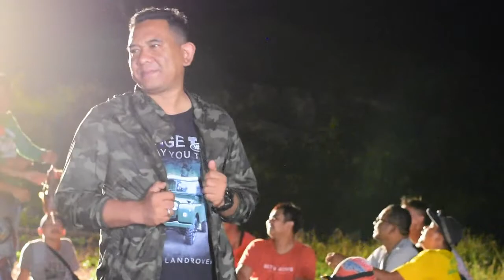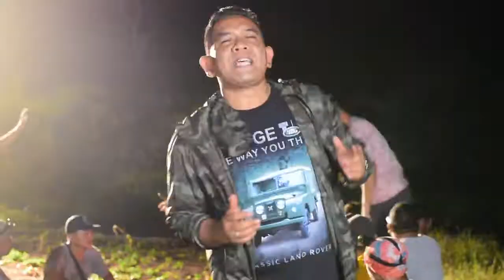Teman Dan Senang - AM Kuncoro - Album Teman dan Senang (Official Video Lirik)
Penyanyi: A.M Kuncoro
Pencipta: A.M Kuncoro
Album: Album Teman dan Senang

Producer: Rulli Aryanto
Executive Producer: Maya Sari Devi

DOP: Aji Dims
Assisten DOP: Rio Soekamplenk
Video Editor: Rajas Angkasa
MUA dan Wardrobe: Ninuk DS
Audio: Bayu HB
PU: Ari, Budi
Lighting dan Listrik: Hening HB
Unit Lokasi: Darno, Suyut
Driver: Okta Rijal, Ipun HB

Lokasi Syuting: Pantai Mbongosan, Songbanyu, Girisubo, Gunung Kidul
Album foto SMA koleksi: Albertus Pramono Nugroho

Produksi: Prima Founder Studio
Label: Prima Founder Records
Publisher: Prima Founder Publishing

LIRIK LAGU
TEMAN DAN SENANG

Malam tiada berawan
Indah bintang-bintang bertaburan
Walau tanpa teman namun kurasakan
Indahnya malam ini

Lama ku menantikan
Datangnya teman kurindukan
Berbagi cerita dan tertawa Bersama
Di malam ini

(Reff)
Langit terang nan penuh bintang
Anugerah Yang Kuasa a a a
Wahai kawan-kawan semua
Mari kita bergembira

(Interlude)

Malam tiada berawan
Indah bintang-bintang bertaburan
Nada hati yang riang

(Reff)
(Ending) Mari kita bergembira